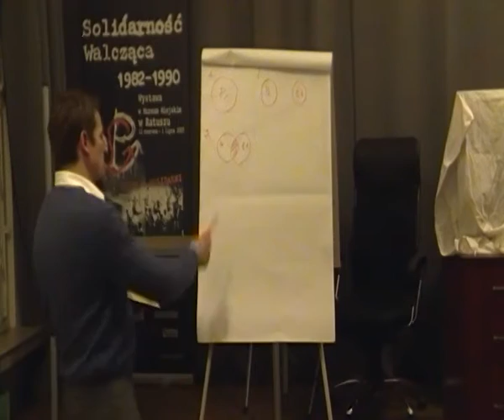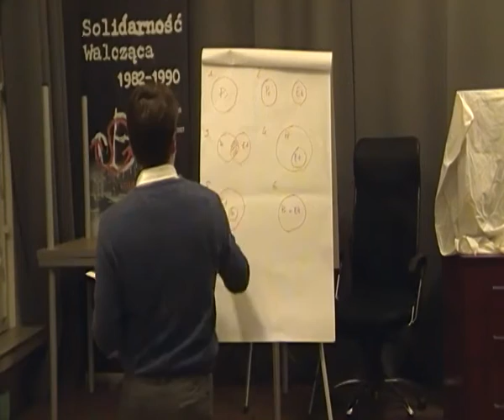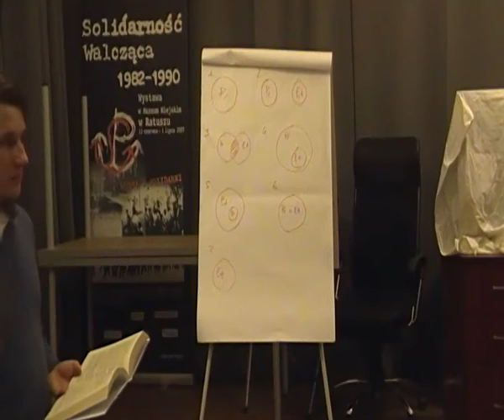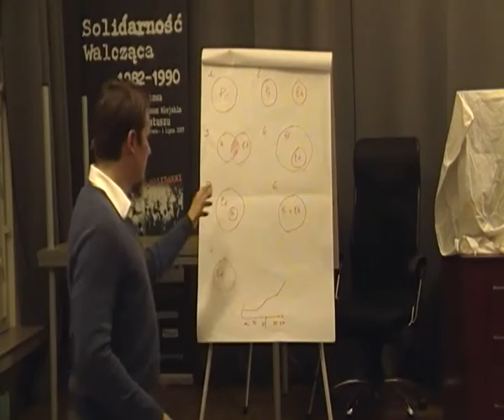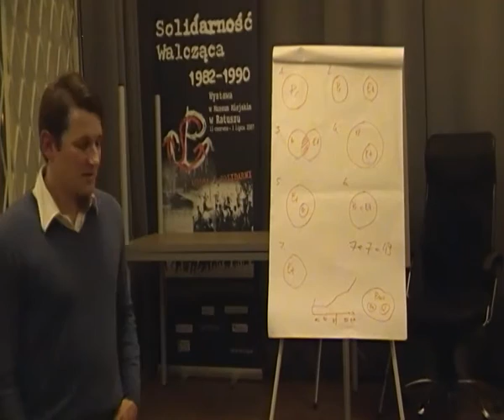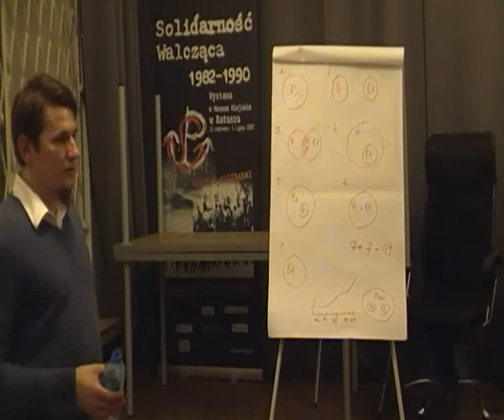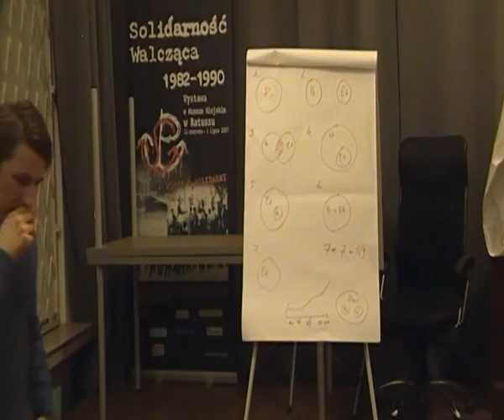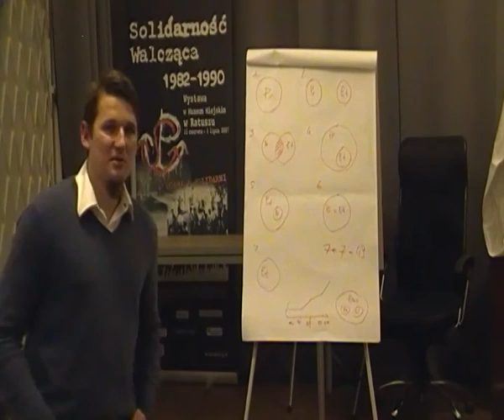Nauka o Cywilizacjach - wyróżniki, F. Koneczny, Kossecki - cybernetycznie. Wykład: Tomasz Czul 2/2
Wykład odbył się 9 grudnia 2015 w siedzibie Solidarności Walczącej przy ul Jedności Narodowej we Wrocławiu.